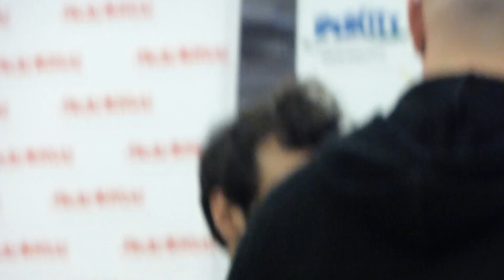MARCO MENGONI @ FIRMACOPIE IPERCITY (17)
Albignasego (Pd) - 29/01/2015